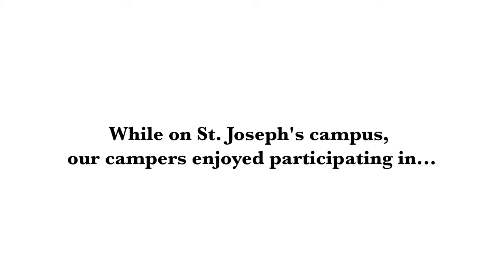Rising Eagle Day Camp St Josephs Indian School